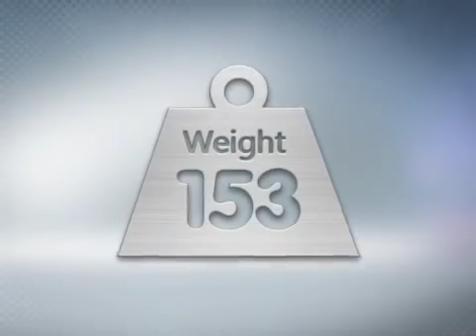Belly Fat Combat Member Laura Dens Weight Loss Before And After - YouTube.mp4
NOTE: Original song "Better" by GN'R had to be changed to Creed "Higher" via Audio Swap.

My 84-day fast weight loss journey in a time lapse format AS SEEN In Mens Fitness US Edition & On TV in Japan broadcast on national TV to 25,000,000 people.

Eat Clean,
Shred Hard,
Think BIG!

Cheers,

Adam Waters, NESTA-CPT